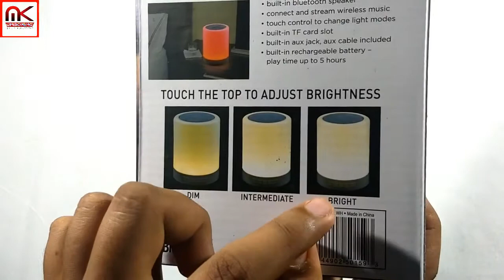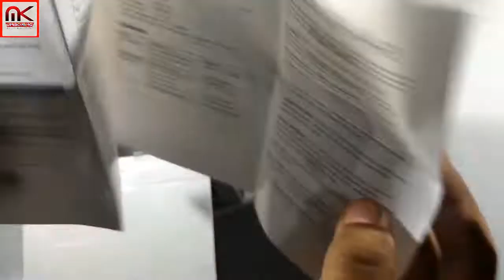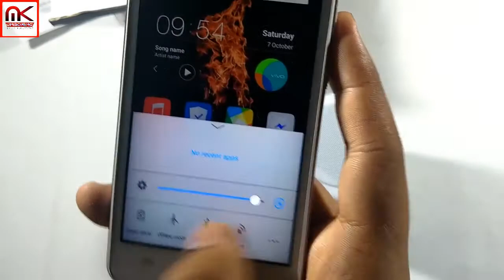Soundlogic Touch controlled color changing bluetooth speaker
Namasker dosto!
Aj ke is video me mai apko ek TOUCHCONTROLLED BLUTOOTH SPEAKER ki unboxing and full review krne wala hu mujhe umid hai ki apko ye video pasand ayga.To is video ko jarur se like and hamare channel ko subscribe kijiyega.

BEST BUY LINK (Amazon)
BEST BUY LINK (Flipkart)
gole
20 likes
10 shares